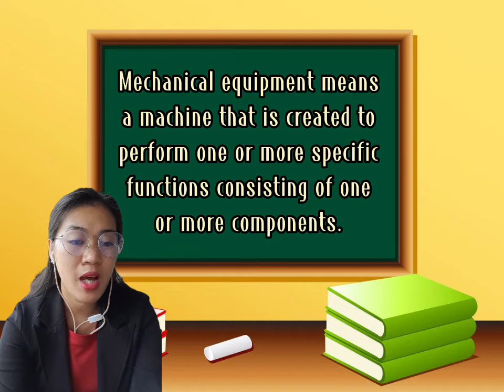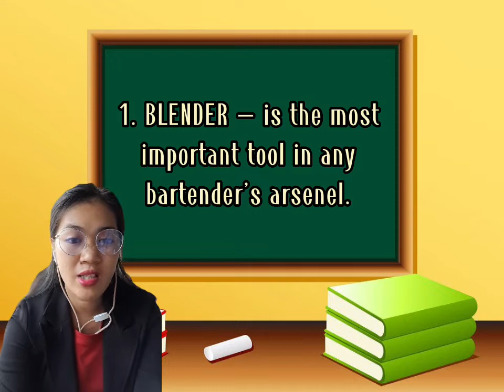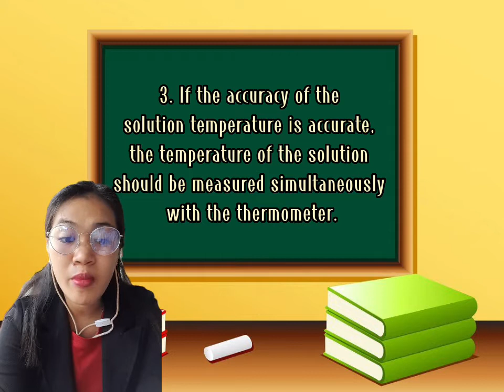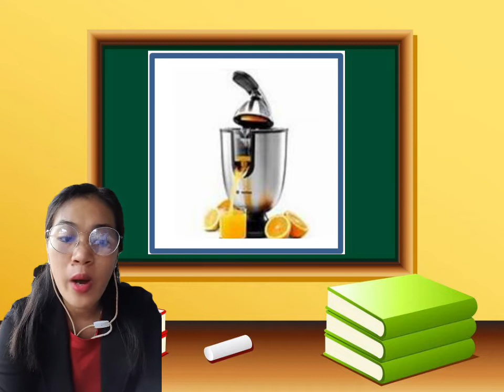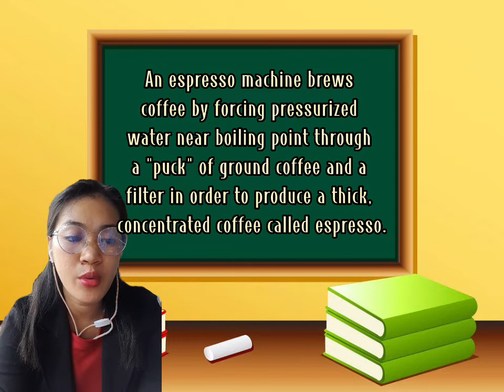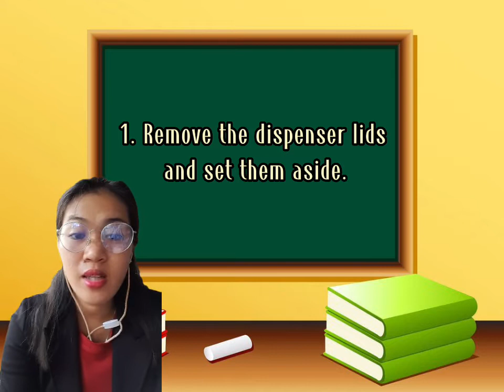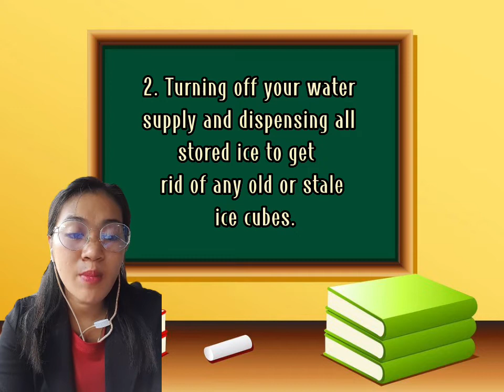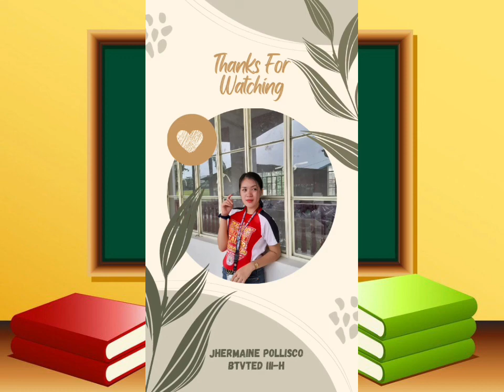"PROPER USE OF MECHANICAL EQUIPMENT IN MIXING A VARIETY OF NON-ALCOHOLIC CONCOCTIONS"